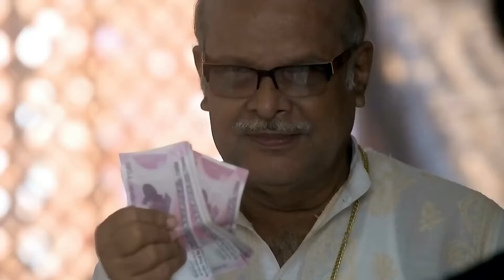Jamuna Dhaki - Aug 10, 2020 to Aug 16, 2020 - Bengali TV Show - Highlights - Zee Bangla